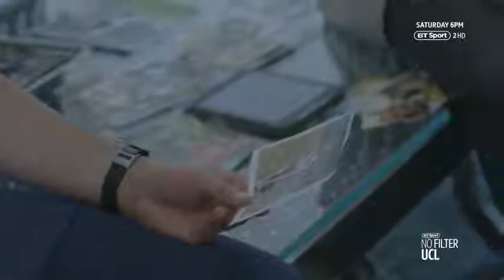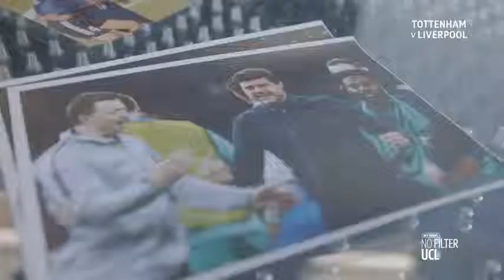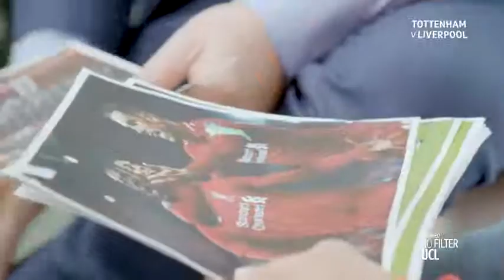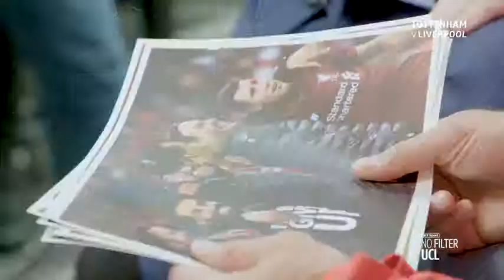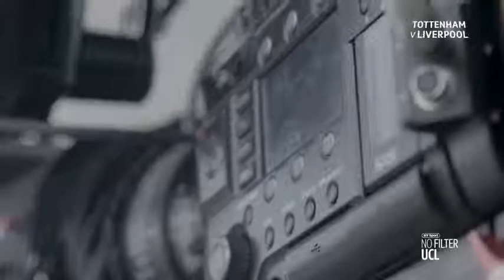Tottenham vs Liverpool Pochettino, Klopp, Salah, Son No Filter UCL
The first of three episodes this week as No Filter UCL returns ahead of Saturday night's all-English UEFA Champions League final, catching up with Mauricio Pochettino, Jurgen Klopp, Mohamed Salah, Trent Alexander-Arnold, Heung-min Son and Lucas Moura.

Watch the all-English UEFA Champions League final between Tottenham Hotspur and Liverpool live from 6pm on Saturday 1st June across various
koora shoot
1000
comment 1000
# share 1000